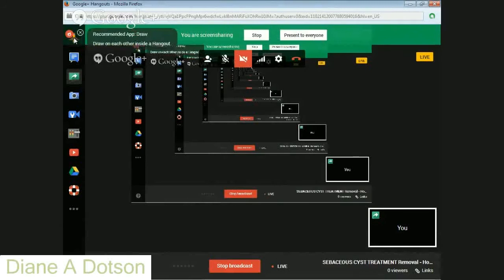SEBACEOUS CYST TREATMENT Removal - How To Naturally! - Diane A Dotson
Our unique Sebaceous Cyst Treatment removal formula that actually works effective and permanently on any external skin cyst as well as other epidermal issues.

Checkout -